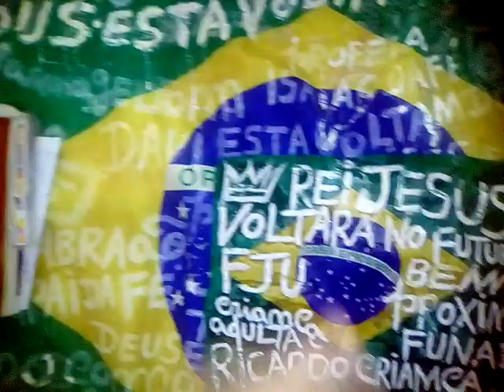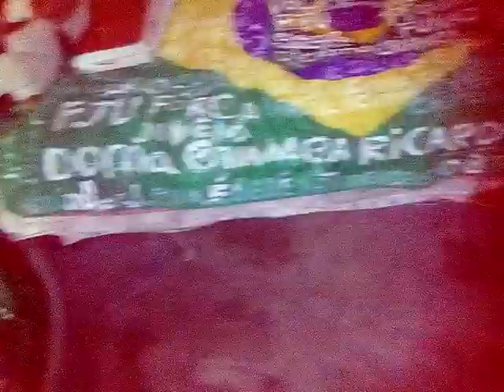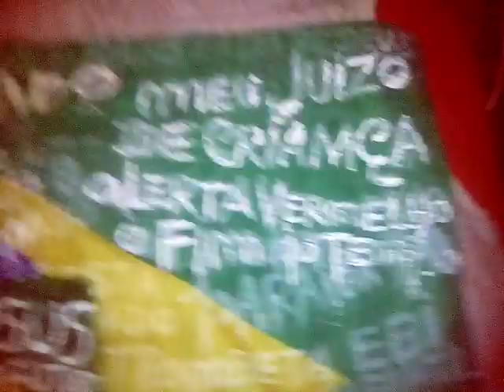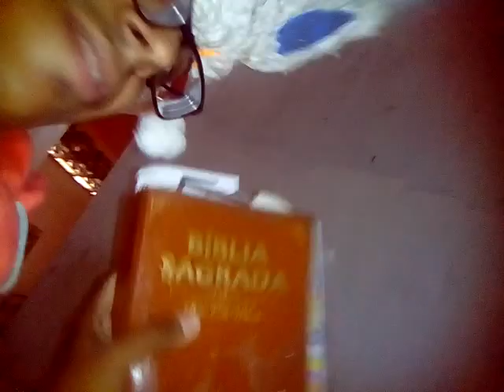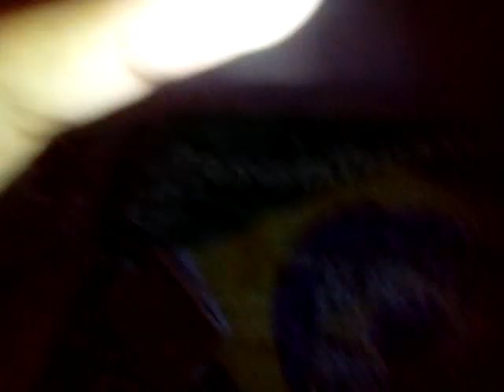muisca de deus um anjo de deus juízo final mamanguape PB Paraíba Brasil meu juízo de criança